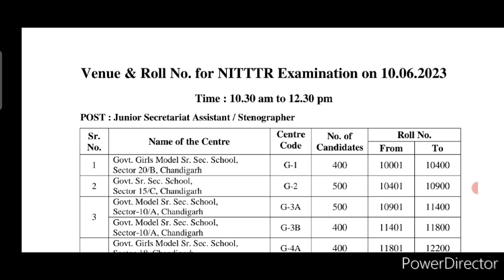चण्डीगढ़ भर्ती बड़ी खुशखबरी 🔥 Exam Date & Center List Out | मोज कर दी जी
hssc cet mains no job certificate X
no govt job declaration form
(hssc)
hssc nojob certificate kaise
banaye
haryana cet no job certificate
kaise bhare

hssc cet
cet
cut off
haryna cet
hssc
hssc cet